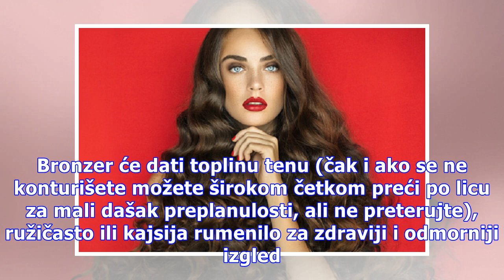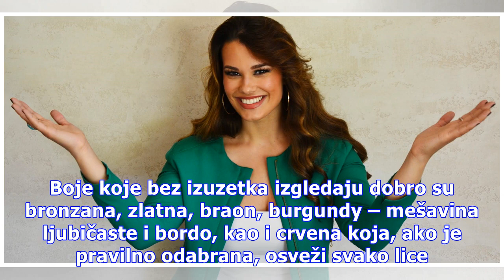Lepa svaki dan: 5 trikova kako da blistate tokom jeseni i zime!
Mnogo devojaka i žena ima problem sa promenama na koži kako nastupi hladniji period – ako ne u smislu pojave suvoće onda bar u nekom zagasitijem tenu jer sve manje izlazimo napolje, a više vremena provodimo u zagrejanim prostorijama. Da ne biste stalno čekale proleće i leto jer nam je “tada koža div...